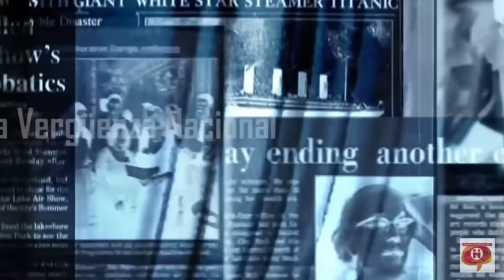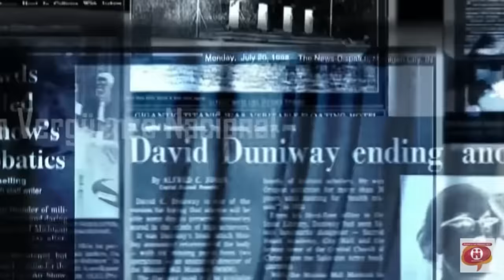¡URIBE con los calzones al cuello! El “empresario” César Giraldo Montoya, identificado como “narco”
¡URIBE con los calzones al cuello! El “empresario” César Giraldo Montoya, identificado como “narco” Por la Fiscalía también forma parte de la banda criminal La Cordillera. Hace un año el narco señaló en una entrevista con Semana: “He ayudado en la campaña del Centro Democrático, ayudando al expresidente Álvaro Uribe”.